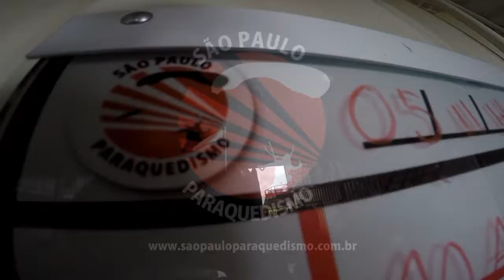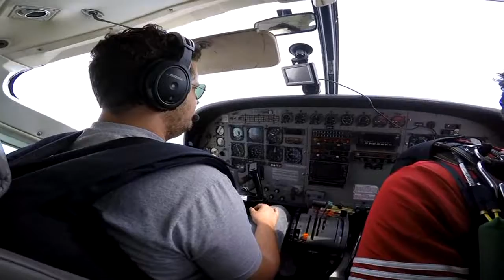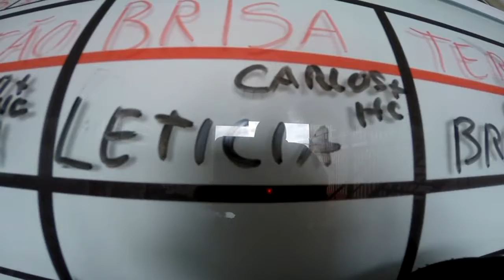Salto Duplo da Leticia na São Paulo Paraquedismo